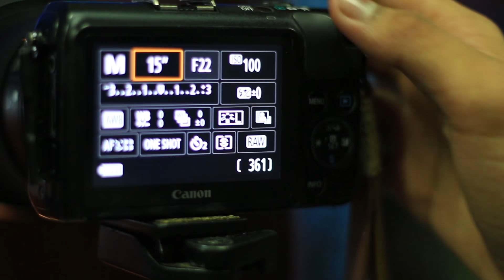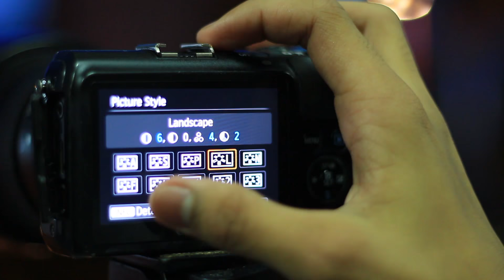TUTORIAL & TIPS LIGHT TRAIL PHOTOGRAPHY / JEJAK LAMPU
tutorial cara membuat foto jejak lampu (light trail) berbahasa indonesia.
request video langsung komen di bawah.
untuk galeri photography saya bisa langsung buka instagram @hadiaaan